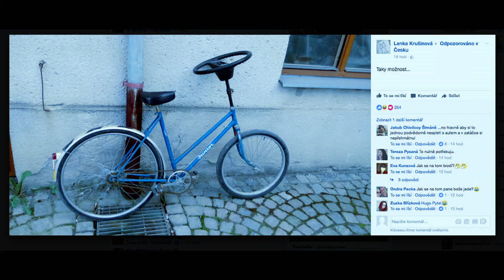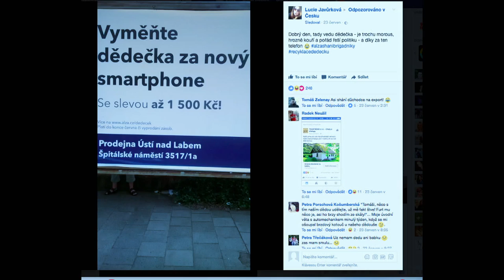Stalo se - Show Jana Krause 28. 6. 2017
Hosté: Herec Andrej Hryc, lékař Jan Vojáček a umělkyně Barbora Maštrlová.